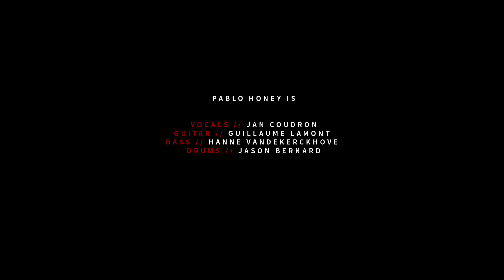Pablo Honey: birth of a tribute to the grunge era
Pablo Honey - een Belgische tributeband met een zwak voor grunge - brengt een livesessie vanuit de Dunk!Studios.

Naast een stevige portie muziek, wordt de band voorgesteld door Jan Delvaux, de levende harde schijf van de Belgische muziek.

Met dank aan Working Class Heroes: Leslie Vantomme en Njord De Petter

Mogelijk gemaakt met de gewaardeerde steun van de Vlaamse overheid.